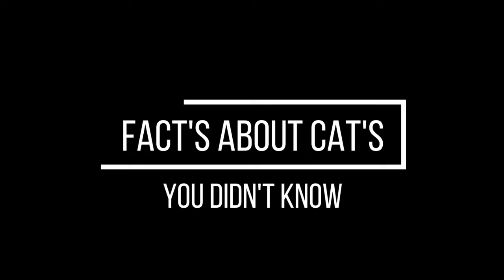Amazing Facts About Cats | You Didn't Know Before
Hi!

Here you will find riddles, facts, daily life facts, true facts, true stories, fun tests, fitness tips, latest information on science and technology, here is something for everyone.

If you want knowledge and want to know something new every day, join us. Thank you.